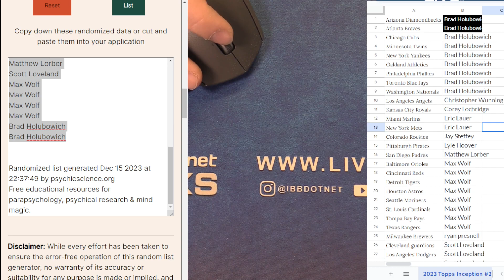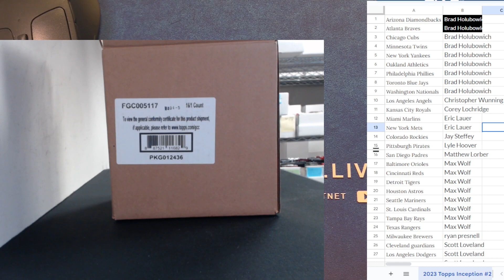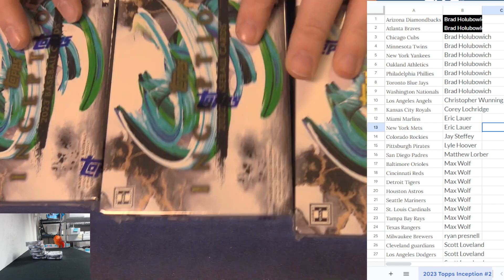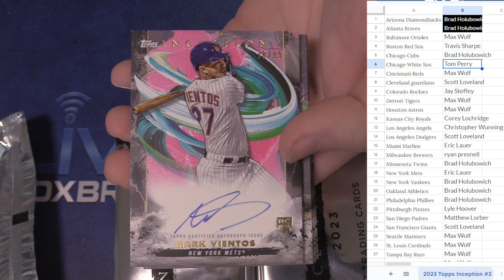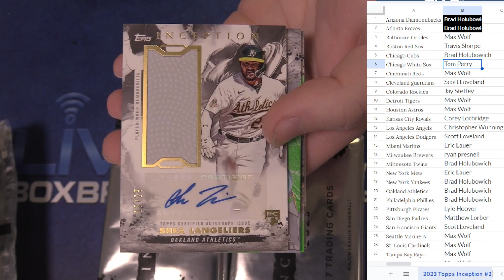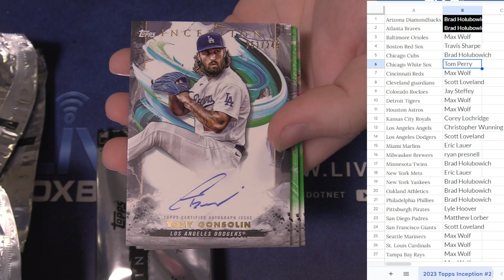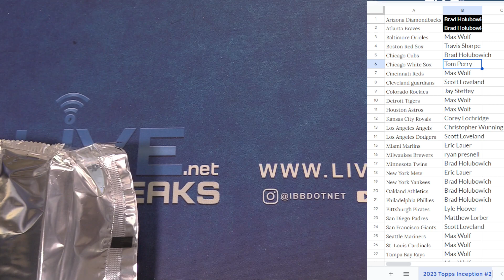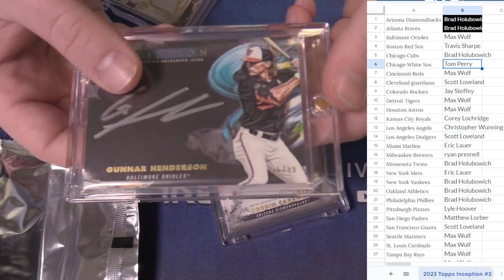2023 Topps Inception Baseball Half Case Random Team #2 LBB